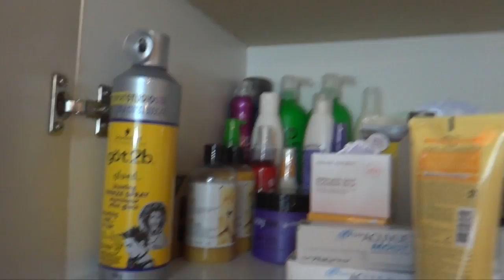No-buy 2017- Update #2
I've made it!  2 month update on my 2017 no-buy!